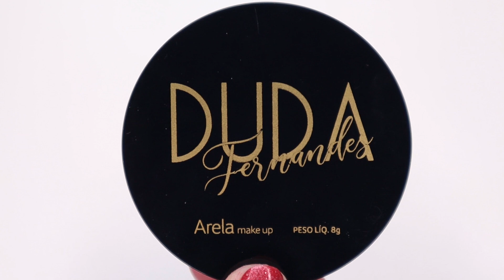Iluminadores VIMPRACAUSAR e VIMPRABRILHAR - DUDA FERNANDES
Oi genteeeee!
Hoje vamos falar dos dois iluminadores compactos que dona Duda Fernandes lançou: vimpracausar e vimprabrilhar.
São iluminadores cintilantes lindíssimos!
Outra coisa que eu amei foi os nomes kkkkk, a Duda arrasa em dar nome aos produtos!

XOXO!♥

Créditos:
Música de fundo: Cloud Chaser
Artista: Spence